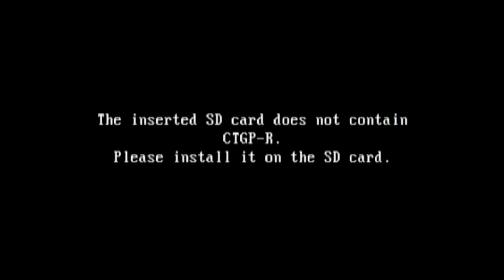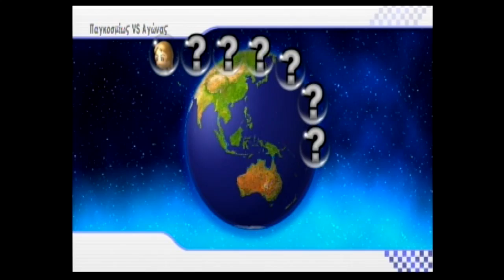Wiimm-Fi Worldwide Races [7/7/2017] [1/2]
Playing MKWII online with stolen Mii from the CTWW ghost server ^y^.